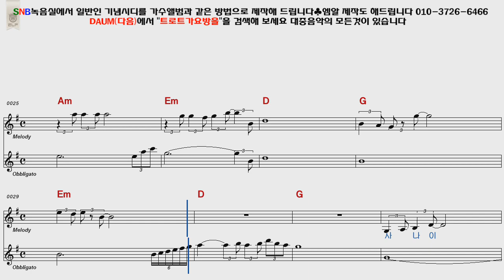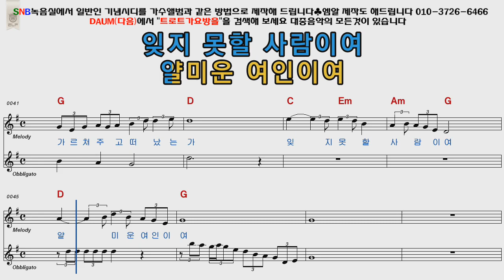이상열 눈물을가르쳐준여인